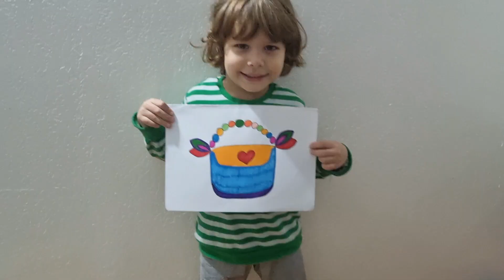GIRLS HANDBAG DRAWING STEP BY STEP | PAINTING AND COLORING FOR KIDS AND TODDLERS | EASY DRAWING